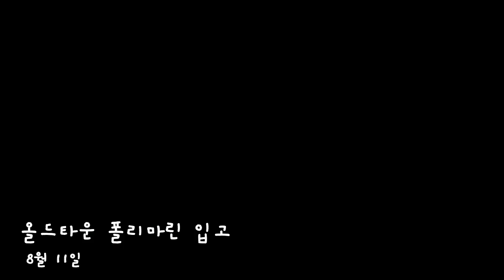폴리마린-올드타운카약부력 영상 직접 따라해보기.남해문어낚시는 다음기회에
카피스토리 회원분들과 함께 남해로 문어낚시를 갔습니다.날씨가 도와주지 않아 문어낚시는 못하고 왔습니다. 문어낚시대신 올드타운 카약을 가지고 올드타운의 안정성과 부력을 한번 테스트해 보았습니다.서툴지만 물을 무서워하는 저에게는 엄청난 도전이었습니다. 올드타운 카약 폴리마린에 입고되면 놀러오세요, 아, 그리고 바닷가에 쓰레기 버리지 마시라고 부탁드려 봅니다
폴리마린 - 경기도 화성시 서신면 전곡리 은쟁이길 10